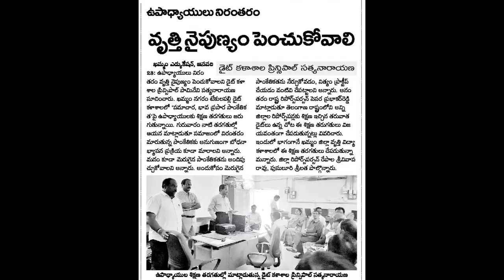ict training Bhadradri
This video is meant for the demo of ICT training at DIET khammam for the Bhadradri teachers in february 2020